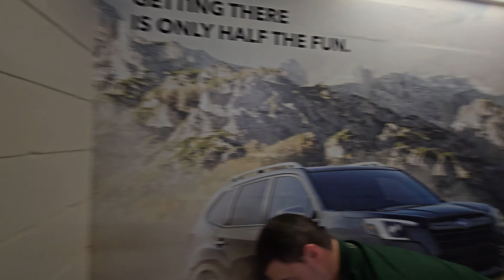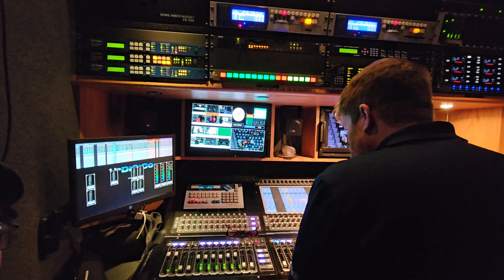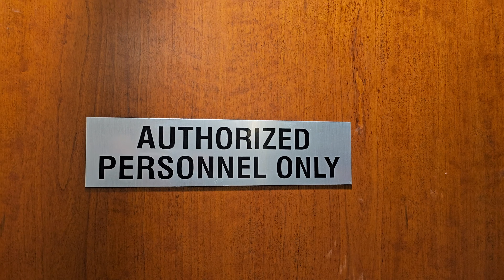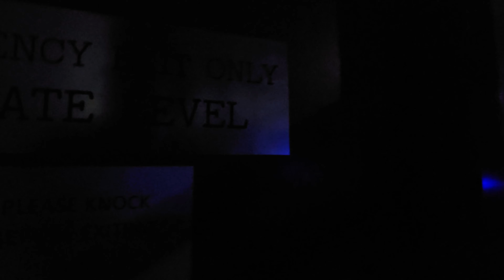Typical Playoff Gameday in Halifax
A bit of a first person view behind the scenes of a typical gameday for us in Halifax. This was during the playoffs, second round games 1 and 2 vs Moncton of the playoffs last year, we had some league all star awards, going up for pregame and the call, bouncing into the truck, and seeing Halifax hockey buddies.